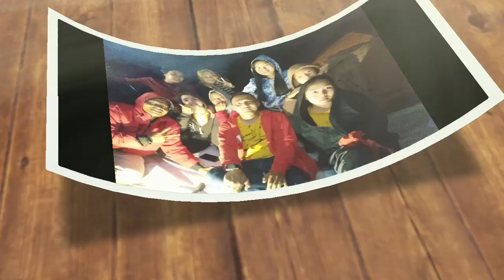Camping di Pulau Asmara || kejutan ultah ke 26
Jalan jalan Boedhak Boengo jelajah wisata alam# Dusun Marigeh Kabupaten III ulu Kabupaten Bungo